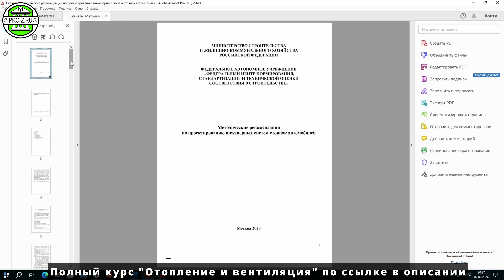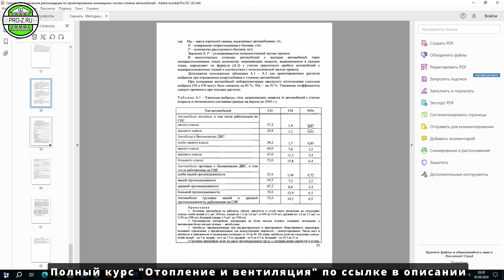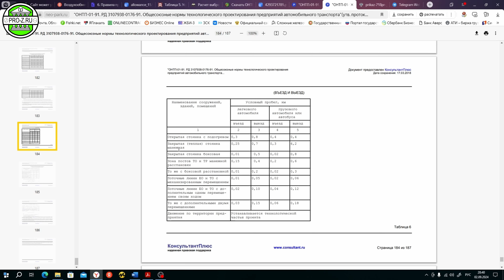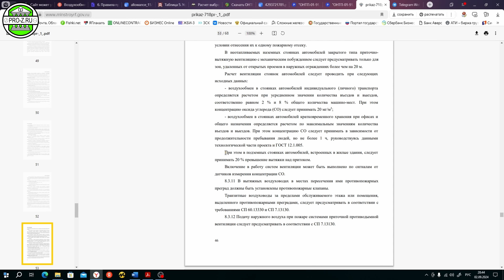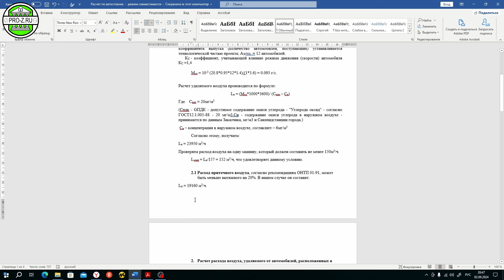Почему в подземном паркинге выхлопом не воняет?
🔴Записывайся на новейший курс Курс «Отопление и вентиляция на примере многоэтажного жилого дома с подземным паркингом и промышленного здания» по сниженной предстартовой цене

👨‍💻Для тех, кто хочет руководить процессом проектирования:
курс "ГИП - главный инженер проектов". Проводит курс технический директор ведущего проектного института города
🗼🔩Для тех, кто хочет освоить проектирование стальных конструкций и выполнять раздел КМ (конструкции металлические):
🪨Для тех, кто хочет узнать основы расчета и проектирования фундаментов: курс "Проектирование фундаментов"
🎯Ну а если вы хотите организовать собственную проектную компанию, то мы также рассказываем все нюансы и сложности этого процесса в курсе "Как открыть проектную компанию пошагово"

📌Наш чат для ГИПов, проектировщиков и проектных компаний, а также поставщиков